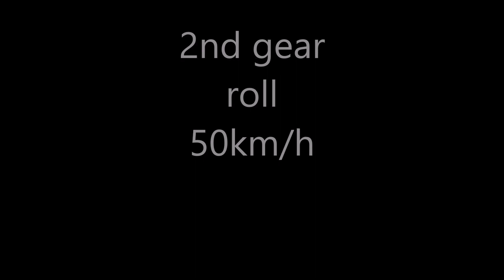Corsa opc 1st stage vs Type R Ep3 1st stage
Corsa opc: ecu upgrade 100ron, custom intake, custom exhaust 70mm, forge bov
Type R: custom exhaust, custom intake, custom manifold, ecu remap(not done)+some more parts .. last dyno 205 whp (240hp) (before some mods)